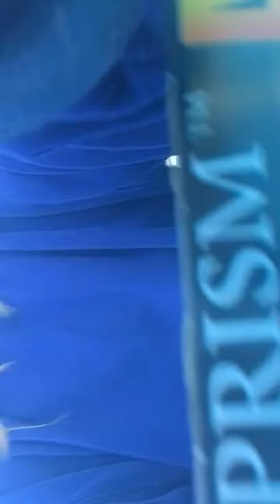Painting the cross | very windy and cold